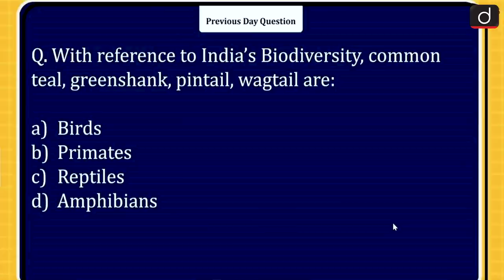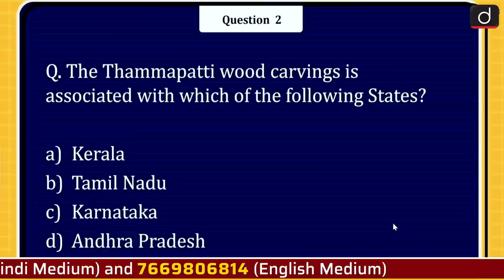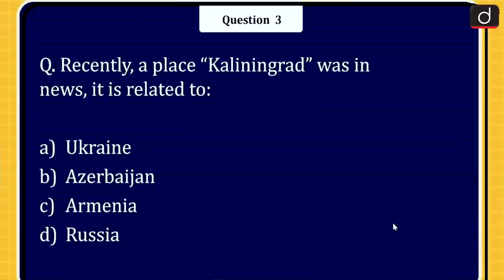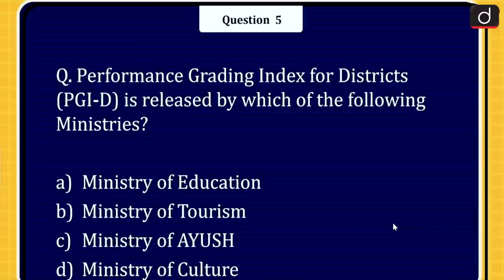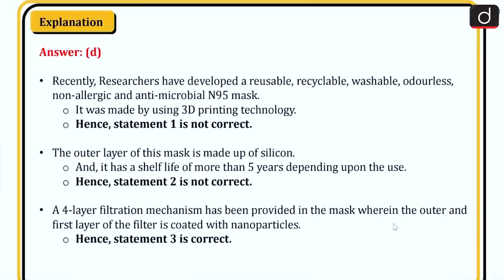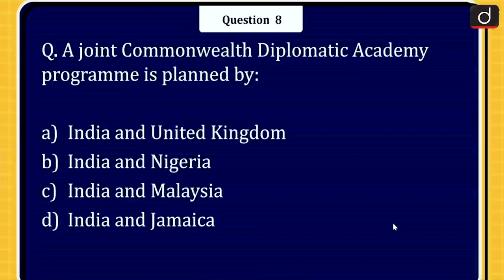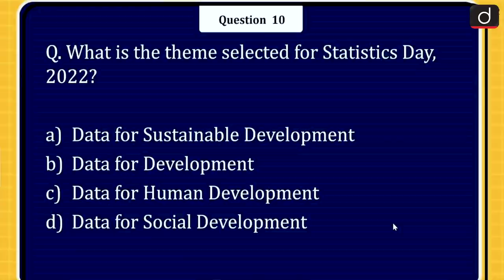Today’s GK – 28 June 2022 | Drishti IAS English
'India's Booming Gig and Platform Economy’ report
Thammampatti wood carvings
“Kaliningrad”
Guillain-Barré syndrome
Performance Grading Index for Districts (PGI-D)
Nano Breath
India State Support Programme for Road Safety
joint Commonwealth Diplomatic Academy
Six Degree Channel
Statistics Day 2022
 Partners in the Blue Pacific initiative